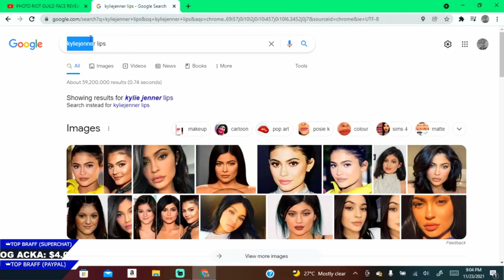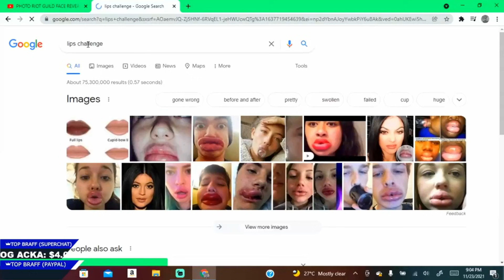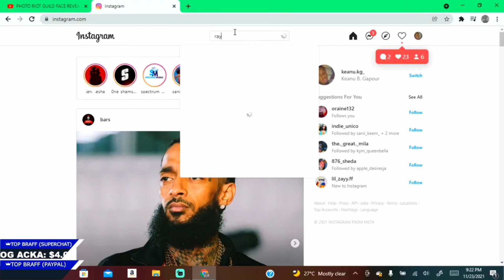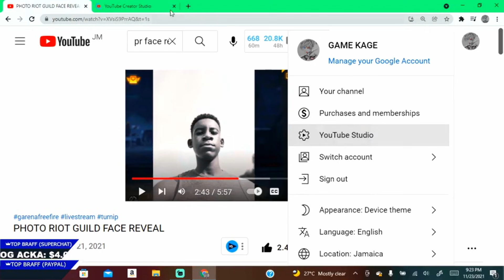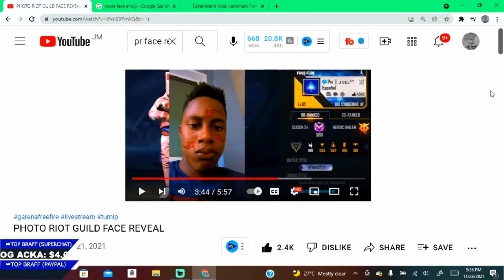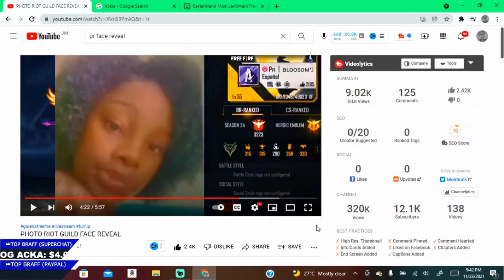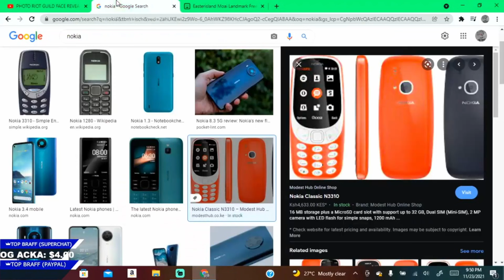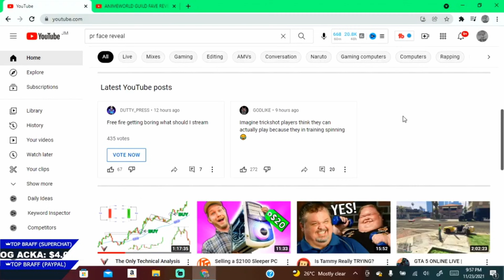PHOTO RIOT GUILD FACE REVEAL REACTION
SUBSCRIBEE